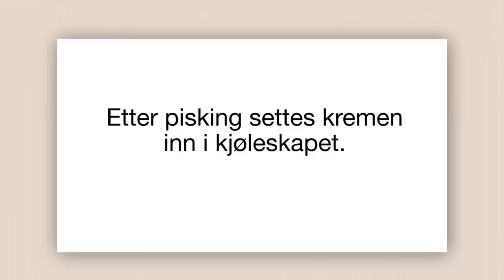Fromasj og mousse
Fromasj er en dessert basert på egg, fløte, smak og gelatin. Hovedforskjellen på fromasj og mousse er at mousse er uten gelatin.